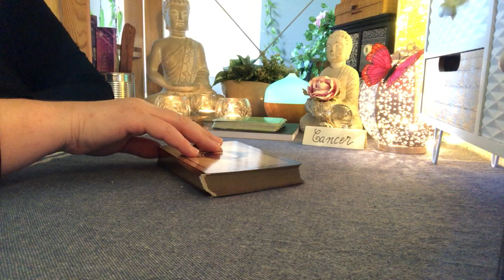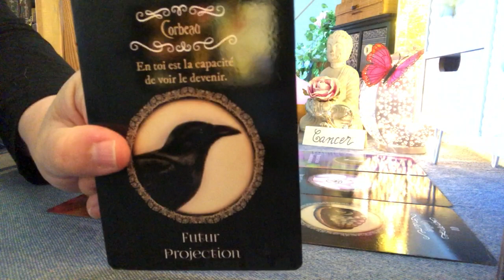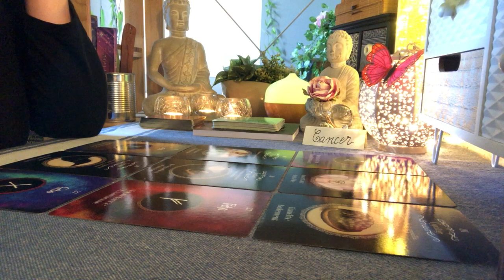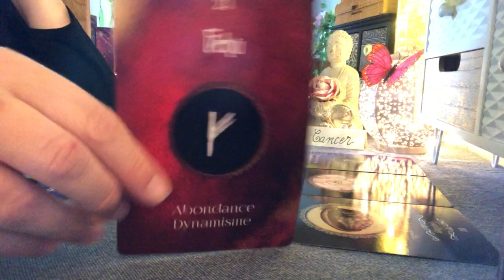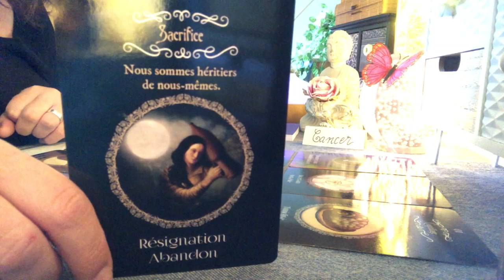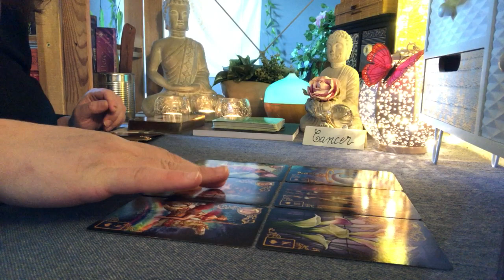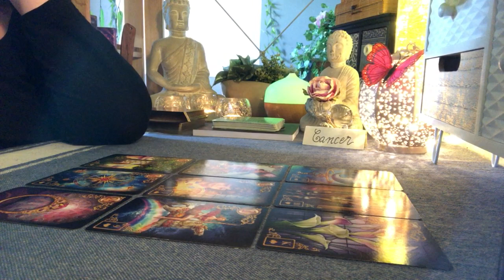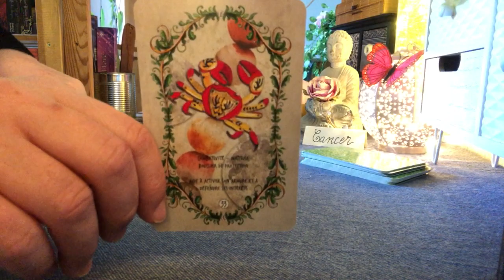🧡🔮Énergies CANCER ♋️ Semaine du 25 au 31 octobre 2021🔮🧡